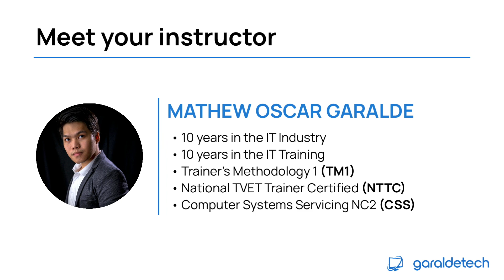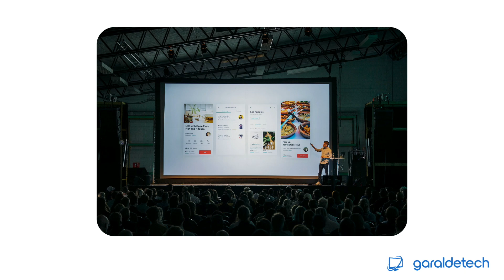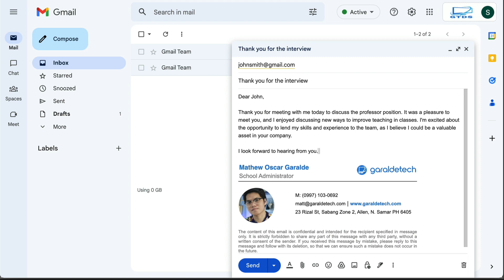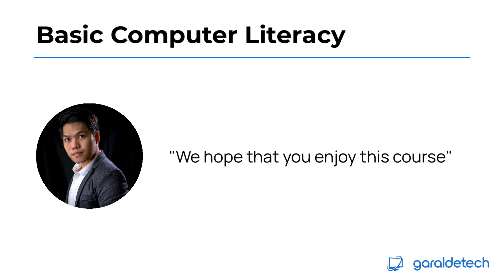BASIC COMPUTER LITERACY 120 HOURS | TESDA ACCREDITED | 10 Points for DEPED RANKING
📢📢📢𝑩𝑨𝑺𝑰𝑪 𝑪𝑶𝑴𝑷𝑼𝑻𝑬𝑹 𝑳𝑰𝑻𝑬𝑹𝑨𝑪𝒀 𝑻𝑹𝑨𝑰𝑵𝑰𝑵𝑮 𝑶𝑵𝑳𝑰𝑵𝑬 𝑪𝑶𝑼𝑹𝑺𝑬
✅-For DepEd Ranking Applicants
✅-For Teaching Personnel
✅-Applying in Government
✅-Applying in Companies
✅-Graduating Students
✅-College Students

𝗦𝗘𝗟𝗙-𝗣𝗔𝗖𝗘𝗗 𝗦𝗞𝗜𝗟𝗟𝗦 𝗧𝗥𝗔𝗜𝗡𝗜𝗡𝗚
📍 (15 DAYS / 120 HOURS)
✔️Purely Online! Beginner friendly. The course is tagalog!
✔️TESDA Accredited
✔️Secure online payments powered by PayMongo.
✔️Instant access to the course after payment. No waiting for manual validation.
✔️100% LEGIT! Trusted since 2009.

🎯 WHAT YOU WILL GET AFTER TRAINING!
✅1 Certificate of Completion w/ QR (Original & Dry Sealed)
✅3 Certificate of Completion w/ QR (Authenticated)
✅1 Certification (Original & Dry Sealed)
✅2 Certification (Authenticated)

📍REQUIREMENTS:
☑Laptop/Desktop Computer
☑Fast & stable internet connection
☑You don't need to buy Microsoft office — we can use Office Online for free!

𝐓𝐡𝐢𝐬 𝐢𝐬 𝐧𝐨𝐭 𝐚 𝐟𝐚𝐜𝐞 𝐭𝐨 𝐟𝐚𝐜𝐞 𝐭𝐫𝐚𝐢𝐧𝐢𝐧𝐠. 𝐈𝐭 𝐢𝐬 𝐚𝐧 𝐎𝐧𝐥𝐢𝐧𝐞 𝐂𝐨𝐮𝐫𝐬𝐞. 𝟏𝟎𝟎% 𝐒𝐞𝐥𝐟-𝐏𝐚𝐜𝐞𝐝! 𝐓𝐡𝐞 𝐥𝐞𝐬𝐬𝐨𝐧𝐬 𝐚𝐫𝐞 𝐫𝐞𝐜𝐨𝐫𝐝𝐞𝐝, 𝐬𝐨 𝐲𝐨𝐮 𝐜𝐚𝐧 𝐰𝐚𝐭𝐜𝐡 𝐚𝐭 𝐲𝐨𝐮𝐫 𝐨𝐰𝐧 𝐭𝐢𝐦𝐞, 𝐚𝐭 𝐲𝐨𝐮𝐫 𝐨𝐰𝐧 𝐬𝐜𝐡𝐞𝐝𝐮𝐥𝐞. 𝐈𝐝𝐞𝐚𝐥 𝐟𝐨𝐫 𝐛𝐮𝐬𝐲 𝐢𝐧𝐝𝐢𝐯𝐢𝐝𝐮𝐚𝐥𝐬.